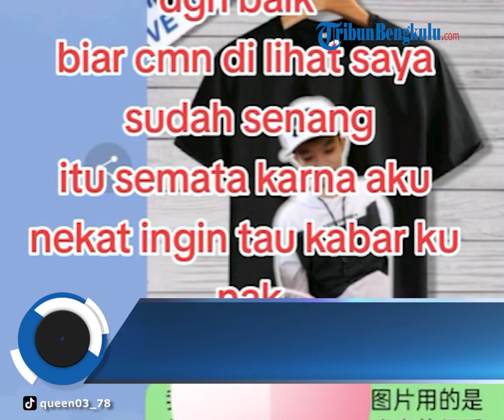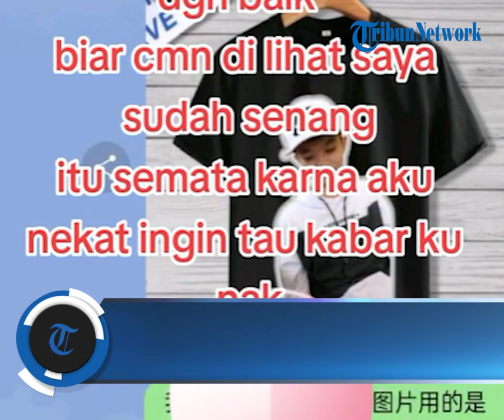Hartanya Ludes Tapi Pantang Menyerah Adopsi Sha Wang, Siti TKI Lakukan Cara Cerdik Demi ke Taiwan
Siti Aisah, mantan TKI asal Karawang tampaknya masih belum menyerah ingin mengadopsi Sha Wang, anak majikan disabilitas asal Taiwan.

Kadung menganggap Sha Wang anak kandungnya, Siti TKI yang telah merawat anak majikannya 10 tahun itu mengaku bakal terus berusaha.

Kendati kini terpisah negara, Siti akan kerja keras agar bisa kembali menghampiri Sha Wang di Taiwan.